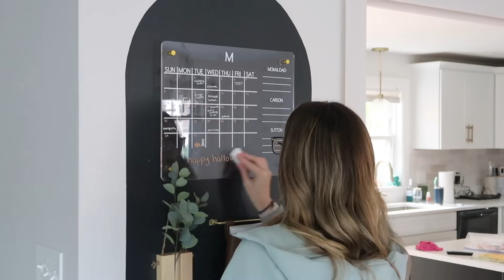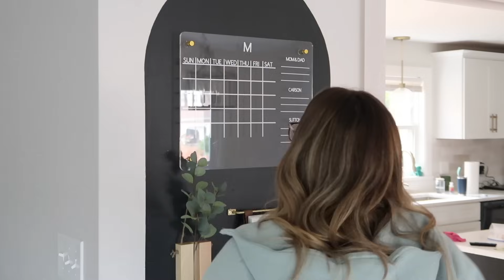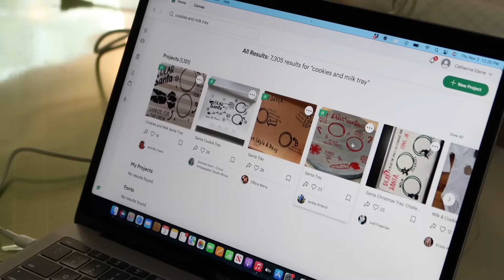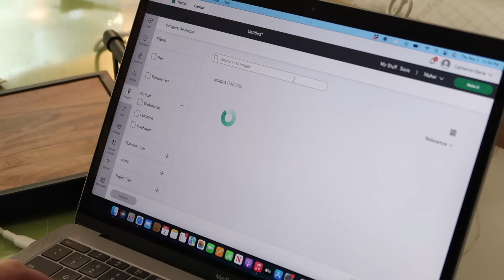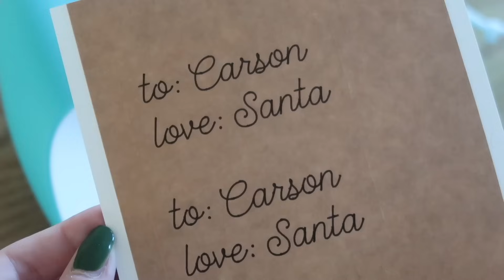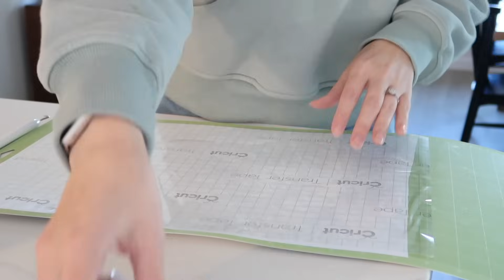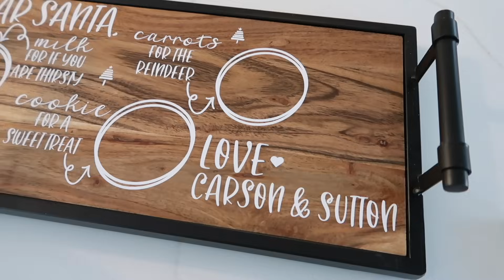*NEW* 2023 CHRISTMAS CLEAN & DECORATE! DECLUTTER CLEAN & ORGANIZE / SIMPLE & BUDGET FRIENDLY IDEAS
Welcome to this weeks clean, declutter & organize! Today we are cleaning my home, putting away fall decorations and starting to decorate for Christmas on a budget! I'm also sharing a DIY Santa Cookie Plate using my Cricut maker. I hope you enjoy this weeks video!

Lulu Dupe Sweatshirt
Chalk Crayons